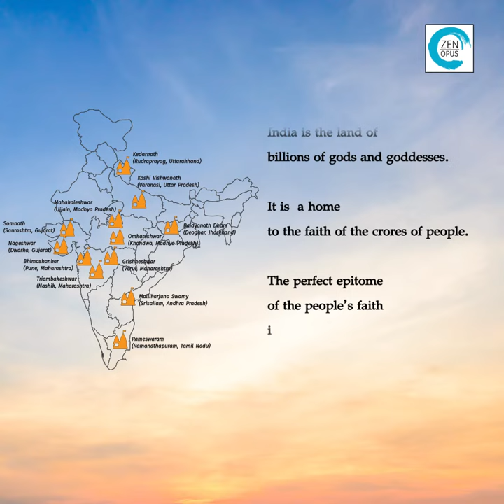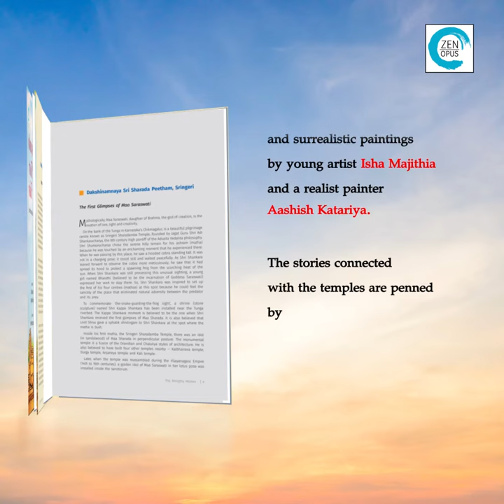Temples & Their Tales (Collection of 28 paintings of prominent Temples)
Bharat is the land of billions of gods and goddesses. It is  a home to the faith of the crores of people. The perfect epitome of the people’s faith is found in the multitudes temples spread across the country. Be it the Siddhivinayak temple of the first-to-be-remembered Vighnaharta Ganesha, or The Shakti Peeth - the symbol of Maa Jagdamba’s prominence; be it the Jyotirlingas that represent the presence of Mahadev or the temples of Vishnu who incarnated in many forms to protect the Sanatan religion. There is a story behind the manifestation of every deity and the installation of each temple. Such stories are pictorially narrated in the form of semi realistic and surrealistic paintings by young artist Isha Majithia and a realist painter Aashish Katariya. The stories connected with the temples are penned by the country’s noted art curator and author Priya Adhyaru-Mehta in a lucid style. Beautiful combination of aesthetically pleasing paintings, and simple yet inspiring stories, makes the book - ‘Temples and Their  Tales- A garland of sacred stories’ incredibly interesting. The book aims to introduce the young generation to the origin and glory of India’s leading legendary temples and enrich them with their religious, ritualistic, historical, traditional and cultural significance.

and on Amazon Books